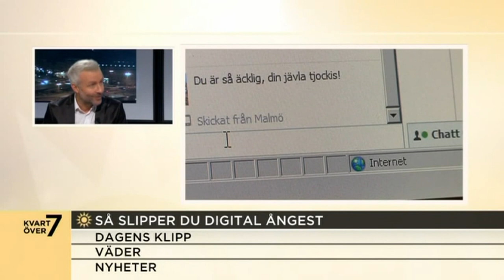Så slipper du den digitala ångesten - Nyhetsmorgon (TV4)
Nyhetsmorgon i TV4 från 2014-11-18: Den tekniska utvecklingen har aldrig varit så snabb som den är nu. Behövs verkligen all den här nya tekniken och behöver man finnas med på alla sociala medier? Vad gör den digitala ångesten med oss? Ola Ahlvarsson berättar.